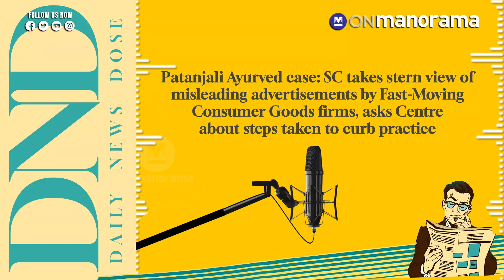Excise case: Delhi Court extends judicial custody of Arvind Kejriwal till May 7 | Apr 23, 2024 | DND